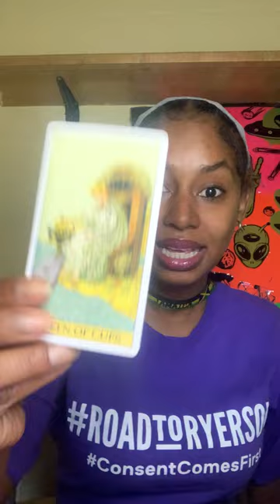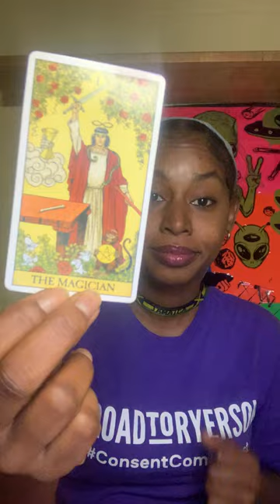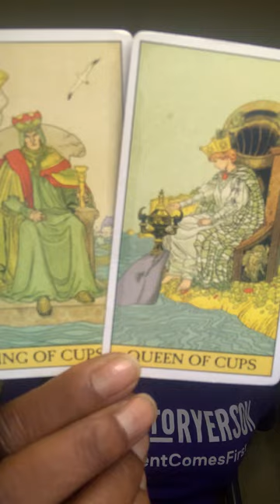SAGITTARIUS ♐ Don't You Wish Your Girlfriend Was Hot Like Her..